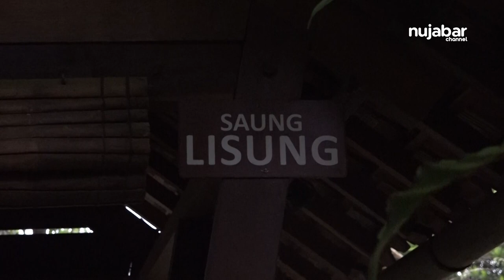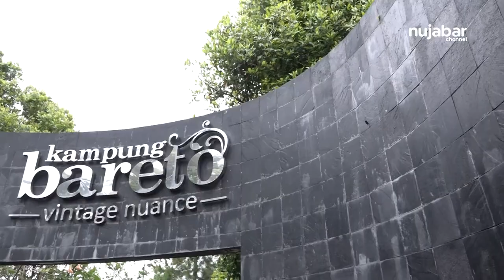SEMUA PRODUK MAKANAN WAJIB UNTUK DISERTIFIKASI HALAL ? | BINCANG HUKUM ISLAM EPISODE 15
Pembawa Acara :
Dr. Ahmad Faishal Adha, M. Ag
Narasumber :
Fahmi Hasan Nugroho, LC., M.A.